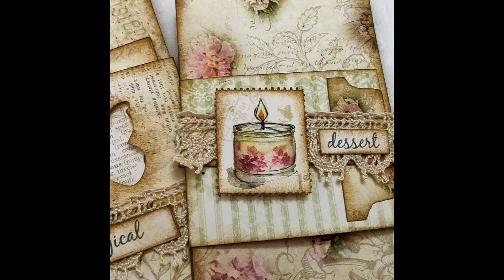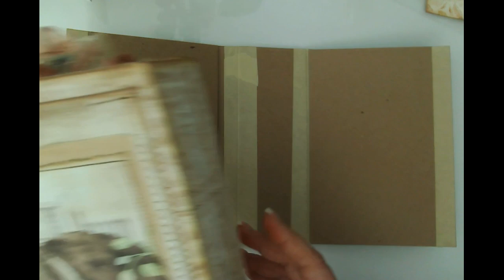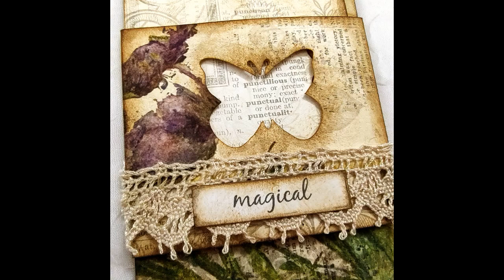Video – Flippy Tags, Writing Space Flip Outs w/Belly Bands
Hello friends,

Today, we are making these darling Flip tags with flip out writing spaces and tucked into a belly band. I used kits from My Porch Prints Etsy shop.

Close up photos and full supply list can be found over on my blog @ Brebornart.com - Link below -